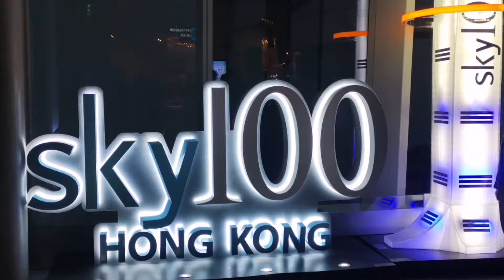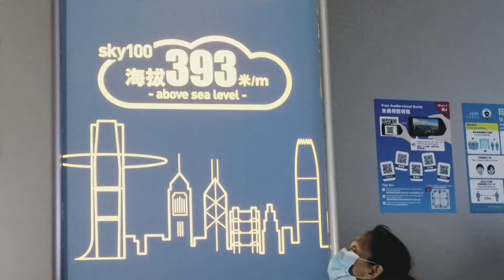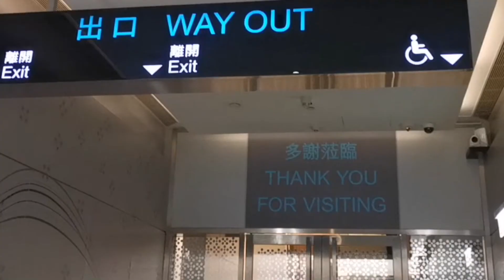SKY100 AMAZING NIGHT VIEW EVEN T'WAS RAINING | @ Jhoy73 Tv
Skyscraper#Amazing#Hongkong